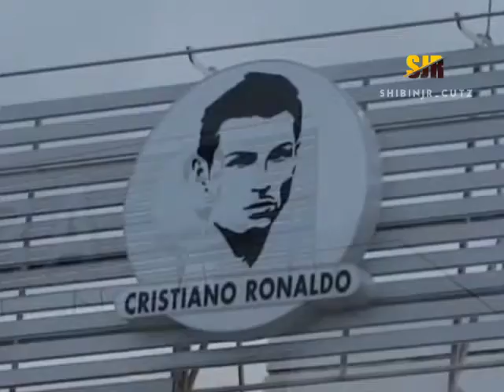Ronaldo suppar video is കോമഡി ഉത്സവം